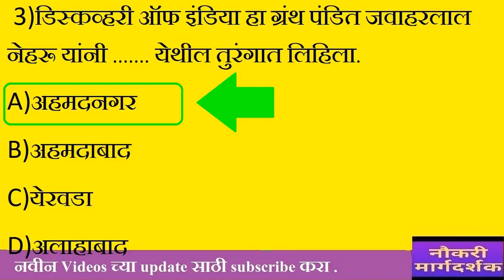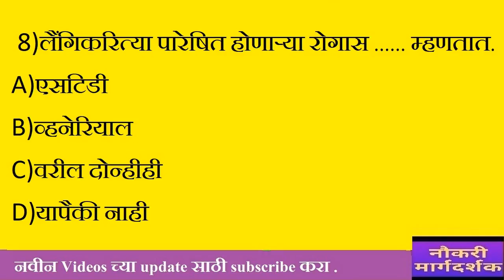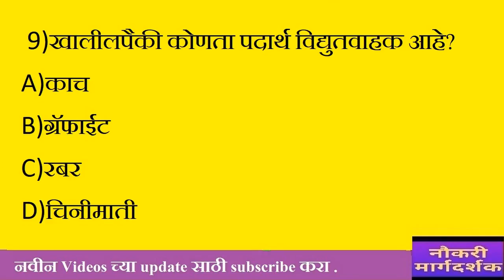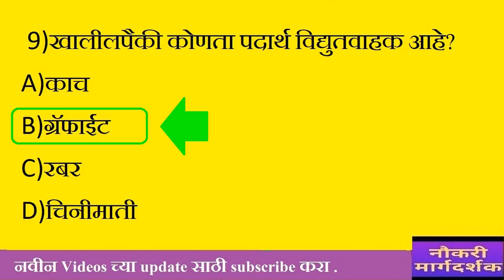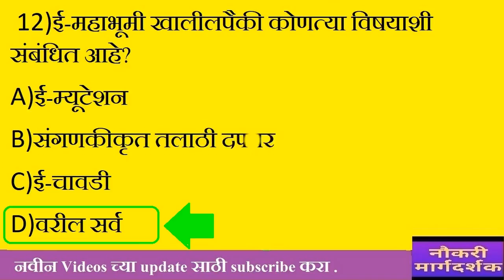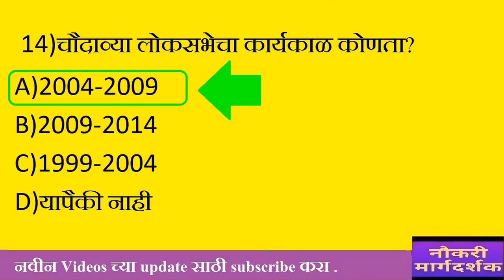प्रश्नसंच #14 - सातारा जिल्हा तलाठी २०१४ , सर्व सरकारी परीक्षांसाठी उपयुक्त talathi 2017